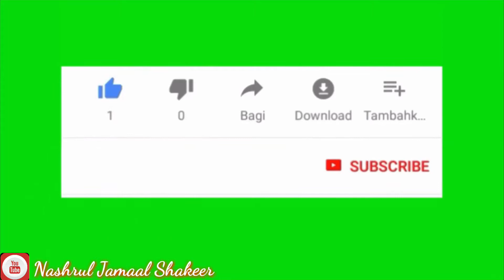ALHAMDULILLAH HAUL NYAI HJ RAIDAH, KONG H. MUHAMMAD DAN CING MUHRIM (3 IN 1) SUKSES DAN BERKAH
Alhamdulillah acara Haul Nyai Hj Raidah Binti H. Ridan, Kong H. Muhammad Bin H. Muhayyar dan Cing Muhrim Bin H. Muhammad (3 in 1) berjalan berkah, sukses n lancar pd tanggal : 5 Juli 2020, Ahad berbarengan dengan arisan almarhum Keluarga Besar H. Muhayyar Bin H. Riban setelah libur 4bulan karena pandemik virus Corona, semoga kedepannya Virus Corona segera berakhir n arisan berjalan lagi Aamiin Yra 🙏😇 😄💕